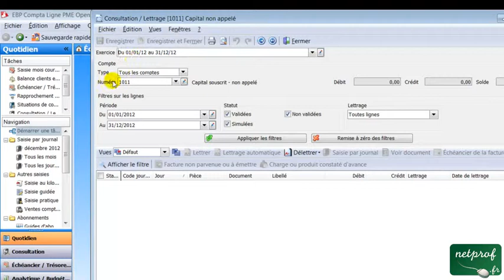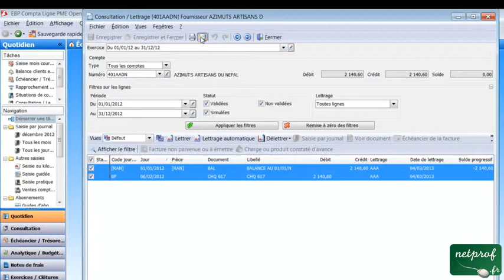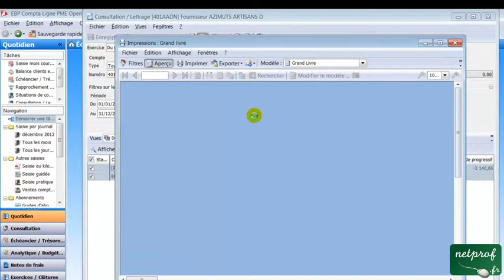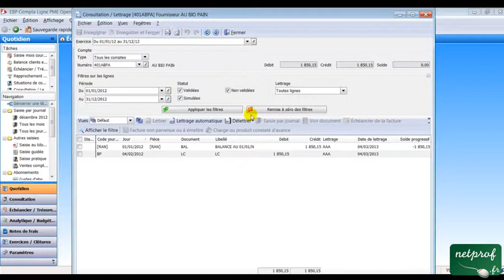PGI 17 : Lettrer des comptes